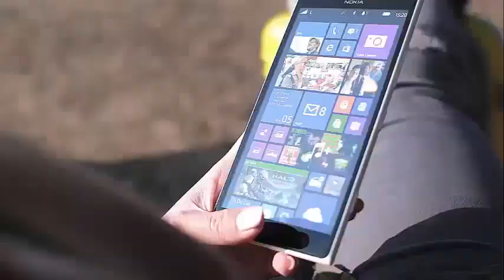Cindy Crawford refuses to embejecer and shows her figure on Instagram